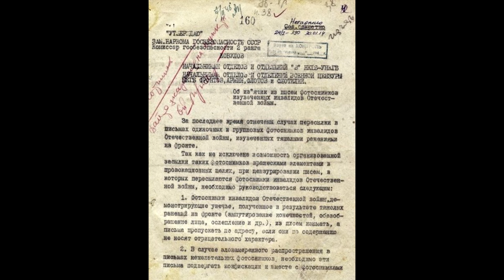"Самовары Сталина" - куда в СССР после 2МВ делись с миллионы инвалидов?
После окончания 2МВ в городах СССР проживали миллионы инвалидов получивших тяжелые ранения в результате ведения боевых действий. "Самовары", "Танкисты", "Самокаты", "Черепахи" - это не весь список прозвищ, которые они получили в народе.